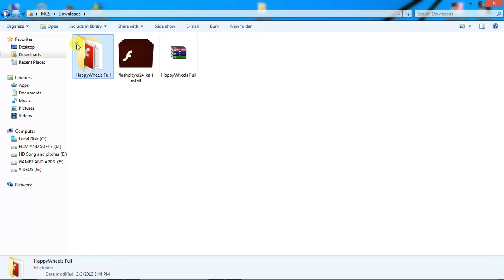How to download & install (Happy Wheels) for pc free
Hi friends .